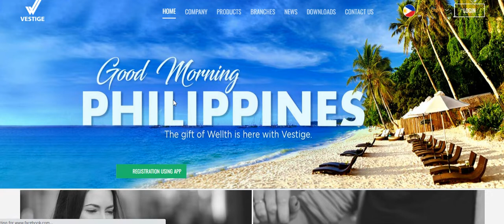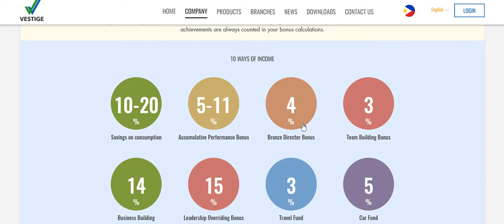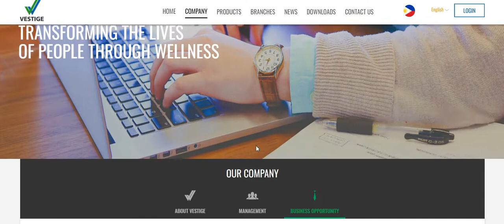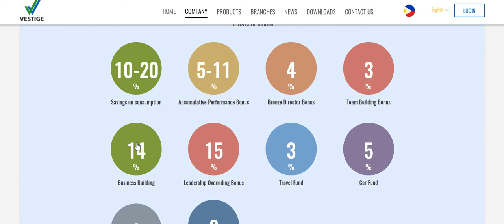How to Earn Money in Philippines ? Join Vestige I SARC Global I Vestige Marketing I Earn Online I